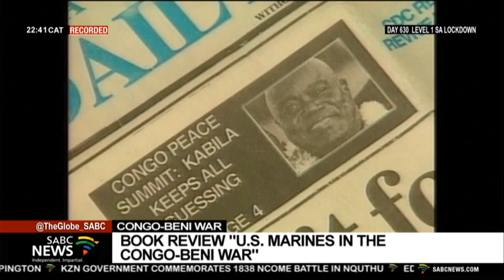DRC Journalist Hubert Kabasu Nabu Katulondi's book titled "US Marines in the Congo-Beni War"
The Democratic Republic of the Congo (DRC), the second-largest country in Africa, has been mired in conflict for decades. The country has been fraught with political instability, armed clashes, and human rights violations particularly to the east of the country. Bordered by nine countries, the instability has often spilled into neighboring states. As protagonists change over time, the story of conflict remains with an end to the cycle of brutal violence seemingly far from sight. Congolese Journalist Hubert Kabasu Nabu Katulondi has written a book "US Marines in the Congo-Beni War" which is written as fiction but is based on true events.